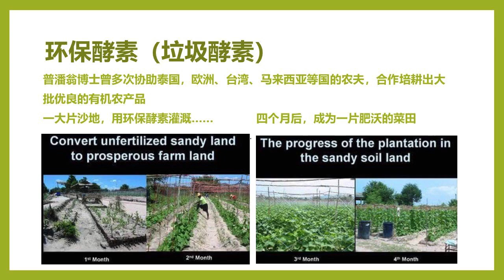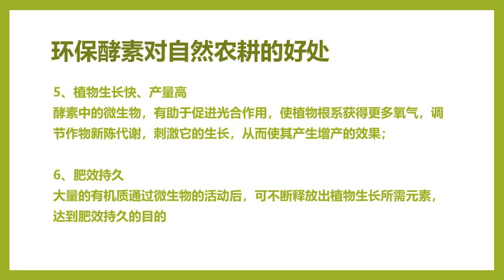Nina花园28：自制有机肥3：（有机鱼肥，是厨余中肥力最强、肥效最长久的；视频中满满的干货等您来拿哦）